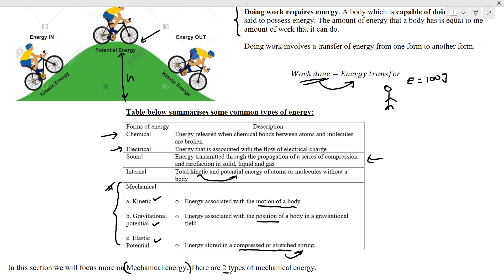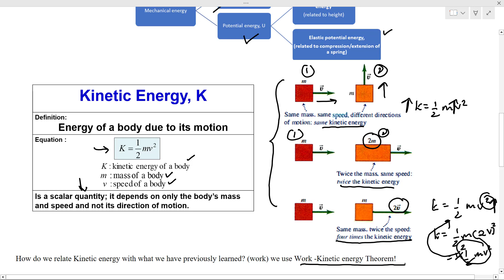4.2 Energy & Kinetic energy